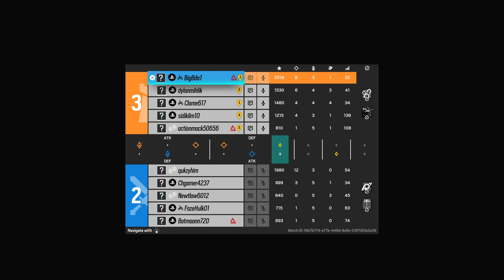ROAD TO GOLD :04/19/24 TOP FRAG @ OUTBACK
SUB UP GANG !!